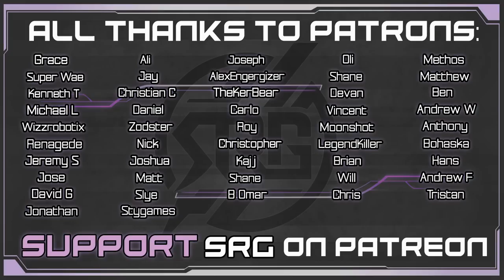Entering Wall Market - Aerith VA Plays Final Fantasy VII Remake - Gameplay Walkthrough Pt 19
In this video, we find Chadley when we enter Wall Market, and we battle the Fat Chocobo and win! Cloud & Aerith reach a great part of the game in this playthrough of Final Fantasy VII Remake. Together let's play through Chapter 9 and see what Chocobo Sam has to say so we can rescue Tifa.